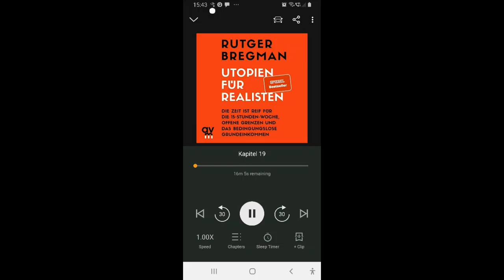(part1) Utopia für Realisten Rutger Bregman audiobook sample